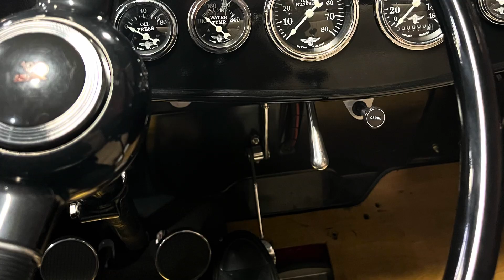Grand National Roadster Show! 2024 Customs! Hot Rods! Classics! GNRS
The Grand National Roadster Show 2024
Fairplex Pomona CA